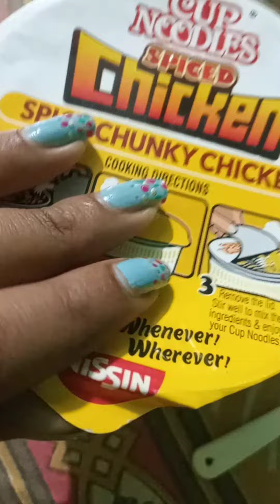what I eat in a day Mini Vlog 2